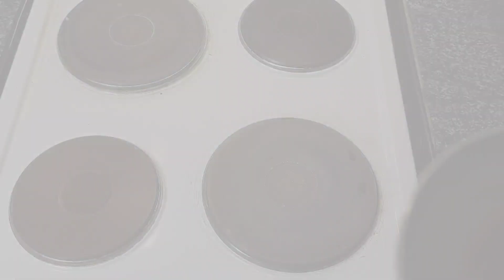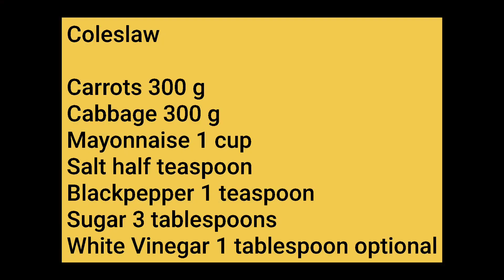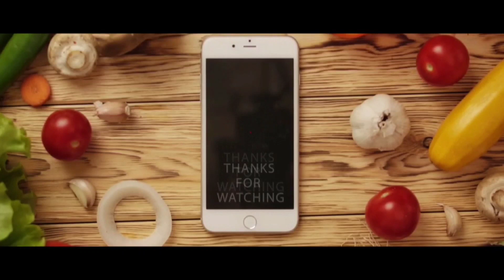Chicken Club Sandwich || How to Make Club Sandwiches || Salma's Cuisine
Hi viewers today i am sharing a very easy, delicious and quick recipe of club sandwiches. Hope you all like it.

Do try the recipe and give me feedback in comments.